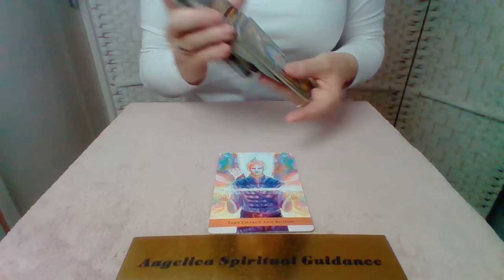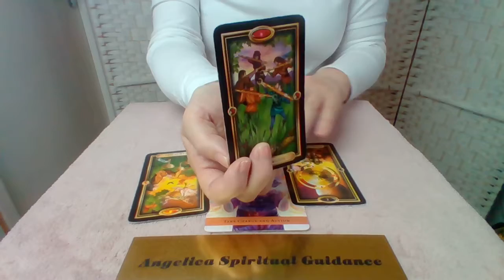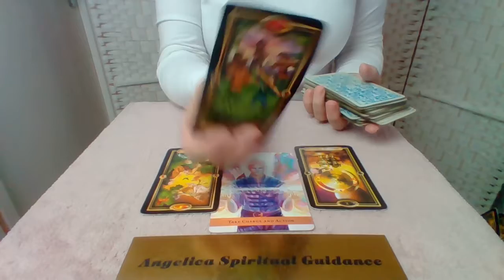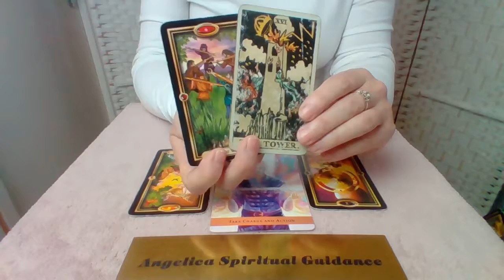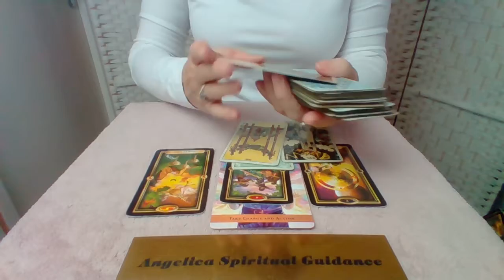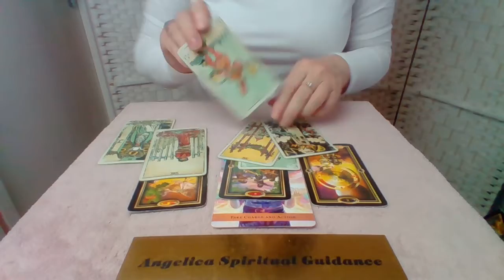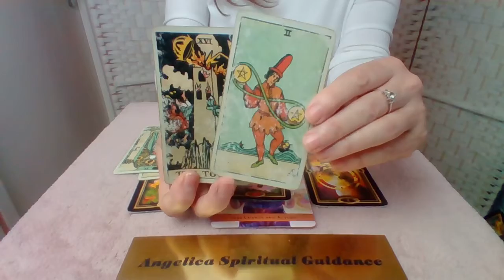Pisces 18th-24th July 2022 - The Perfect Time To Take Charge And Move Forward !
Angel Guide Oracle - Kyle Gray